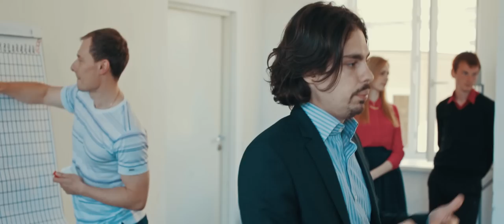Быстрый английский | 1000 иностранных слов за раз Отзыв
Что такое интенсив? Это выучить за раз 1000 иностранных  слов!

Эффективные методы обучения Николая Ягодкина позволяют после недельного изучения техники запоминания иностранных слов,  выучить 1 000 слов за раз.  И это работает!  Цель  этого интенсивного курса -  не только запомнить много слов,  это возможность исправить все свои ошибки и поработать над проблемами. Смотрите это видео и приходите на наши курсы изучать английский язык!

Хотите попробовать на своем опыте?